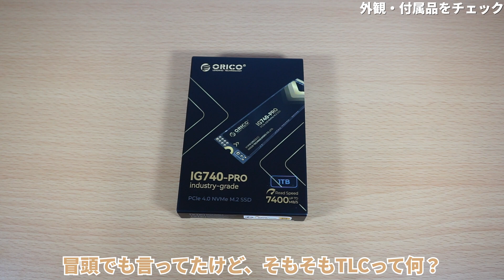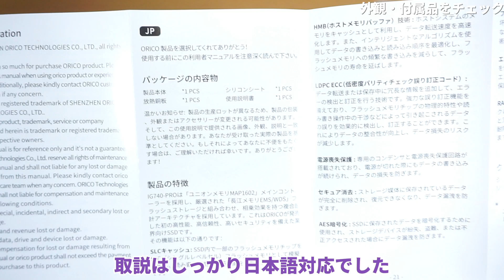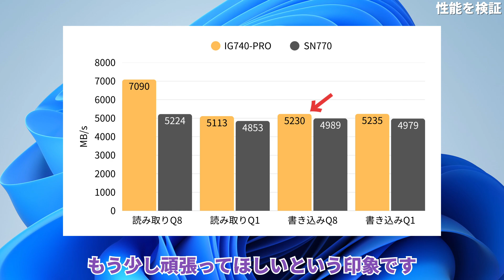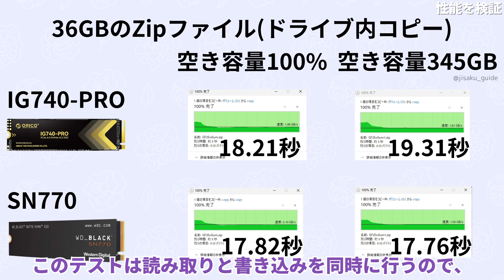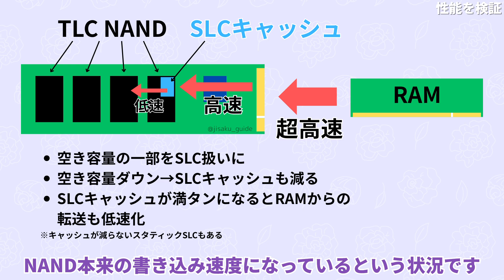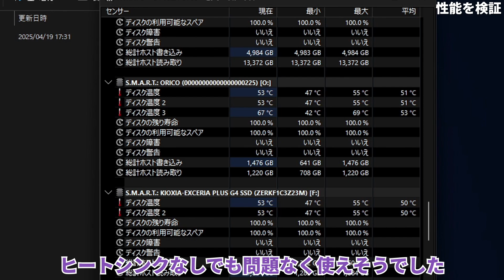【安いのにTLC】ORICO IG740-PROをレビュー！1万円切りのハイエンドGen4 SSD【提供:ORICO】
ORICO様から新製品のIG740-PROをご提供いただいたので、ベンチマークや実際の読み書き性能をレビューします。1万円以下で買えるGen4対応のTLC SSDということで、当然DRAMは非搭載。どこまで書き込みに耐えられるのか……？
※引っ越したので背景が変わってます。

【10% OFFクーポン】
IG740PROSSD2
2025年5月31日 23:59まで
Amazonリンク

クーポン適用方法

【目次】
00:00 内容紹介
00:15 外観・付属品をチェック
02:12 取り付け
02:38 性能を検証
06:59 エンディング